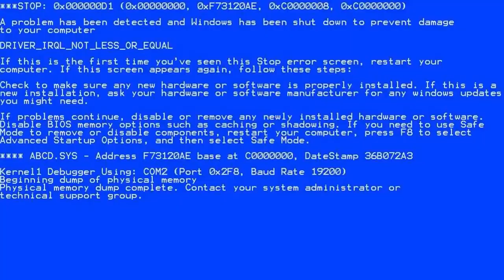The Reality Of Rust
Eggnog